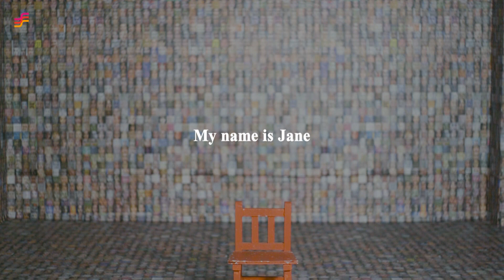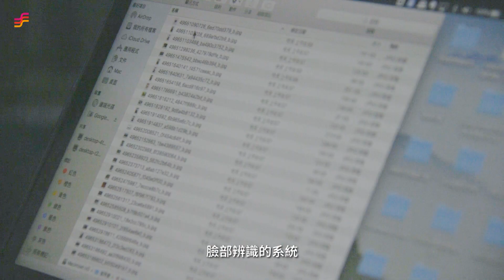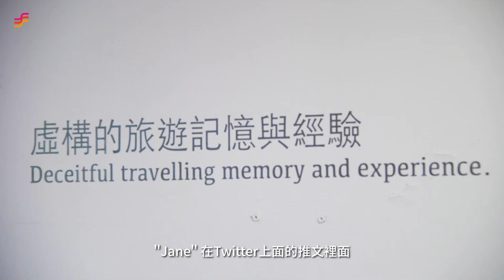非池中藝術網｜藝文直擊｜曾鈺涓的數位肖像日誌－在，也不在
女性數位藝術家曾鈺涓以英文名字「Jane」為創作主題，以網路的眾多「Jane」的資料為創作題材，透過「Jane」為名的書寫、影像、肖像、味道等，作為「Jane」在，也不在的存在證實。

展　期｜2020/03/07 －2020/04/05
地　點｜水谷藝術(台北市萬華區萬大路322巷6號)